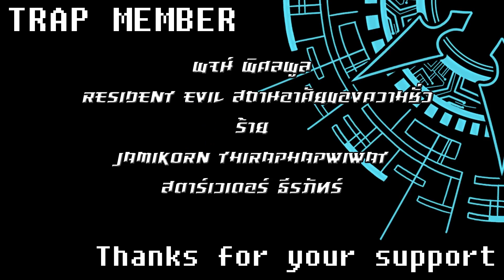Vanguard Zero จัดเด็ค Gold Paladin LJ (Garmore) // VFT By TRAP Channel